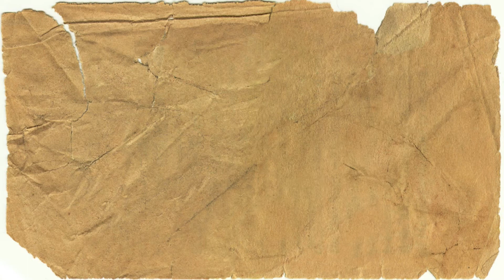Dance Silhouette Christian Dance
and an idea that I had for creating a silhouette dance item to be projected on screens at church. I would like to do more on it but when I get time I will add some more artistic effects that I've had in mind.